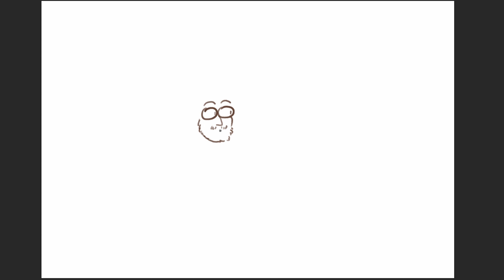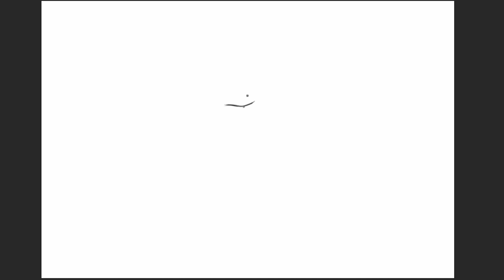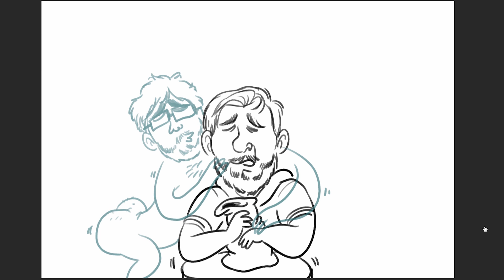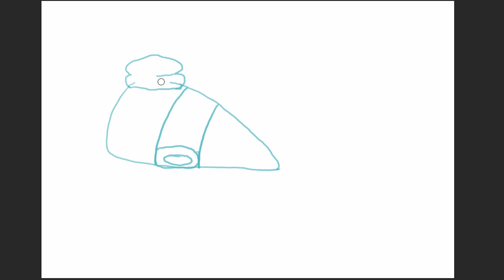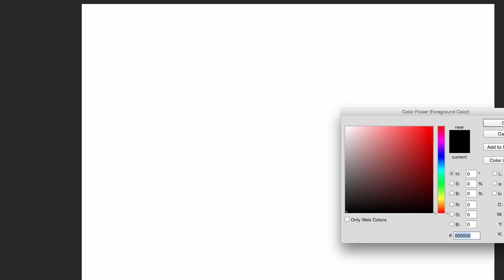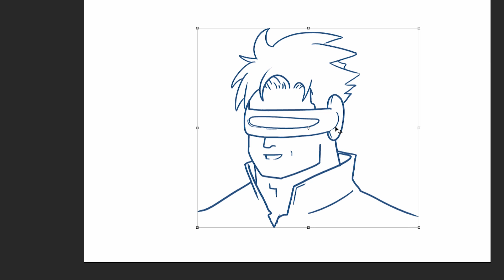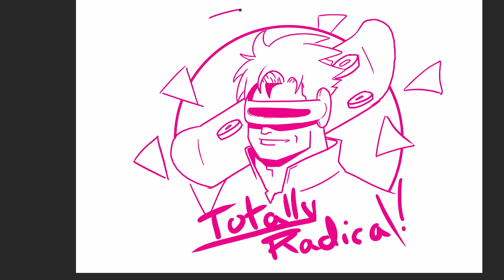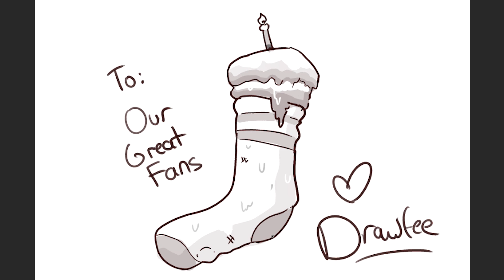Office Secret Santa - DRAWFEE BREAK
On today's extra-special, extra-long Drawfee Break, The entire Drawfee Gang gathers around the Christmas Tree (aka Nathan's computer) to exchange gifts in the form of personalized drawings. We also learn why Andy's pants are always wiggling like they do, which is perhaps the greatest gift of all.